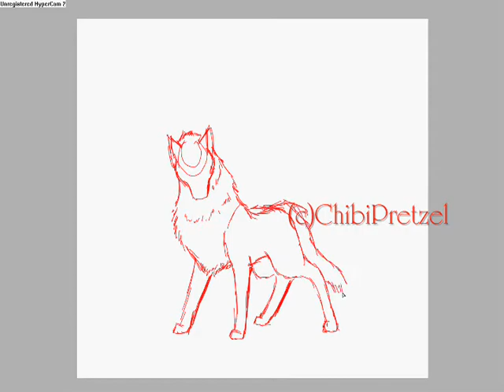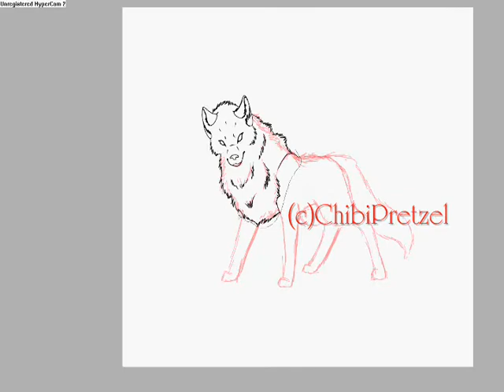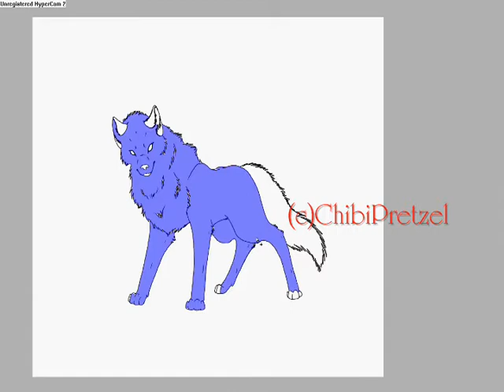Arasu- wolf speedpaint- Happy Birthday!!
-INFO-
Hey everyone! :3
Letting you know i'm still here. xD
My Grandmothers birthday today,
and she got out of the hospital
after a stay since before Christmas.
So i made her a picture ;3
Love ya!

-REQUESTS INFO-
lol anyway i'm going to get my last three requests done this week.
Requests are not open yet,
but i'm hoping to open them back up this month
or the begining of next month.
It'll definately be before my birthday on
Feb. 11

:3
heh hint hint nudge nudge xD
lol nah, anyway i've also been working on a few animations
that i have yet to color
that's about all i need to get done on the few i have so far
xDDD

k thanx for watching!
X3

Song: Storm
Anime Ending From: Mai Otome Zwei OVA
Ami Koshimizu